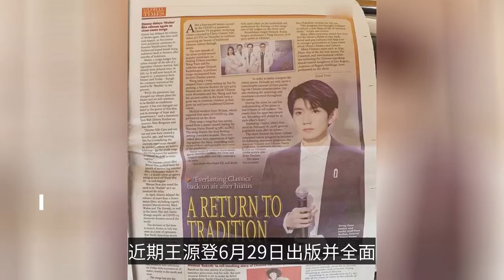明明消失了一年的王源，凭什么被主流媒体频频邀约